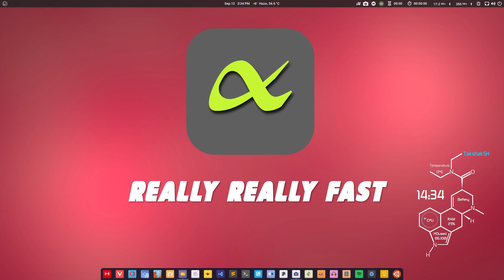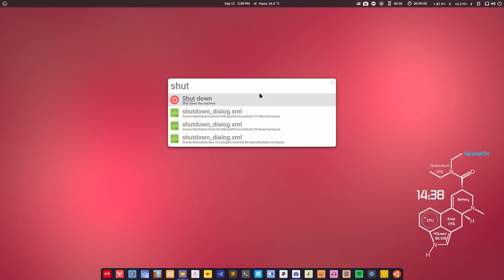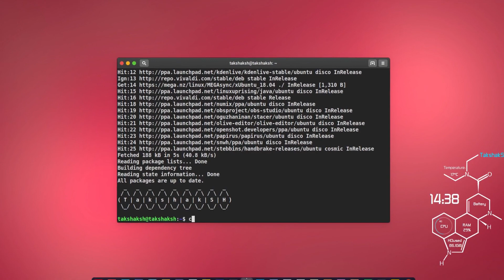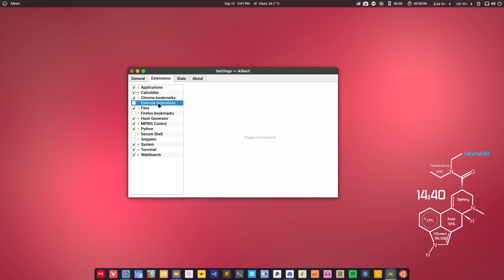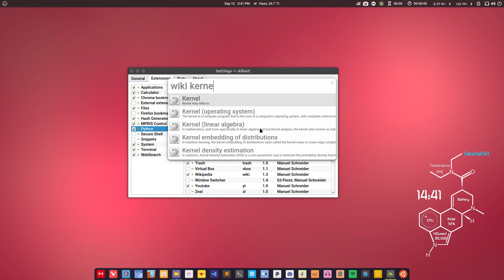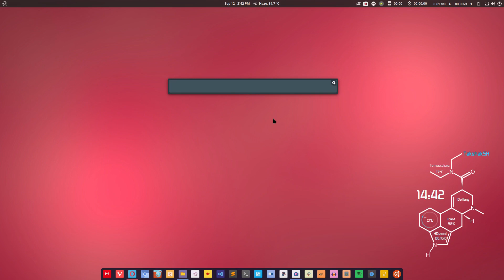Albert - An amazing application launcher for Linux (Ubuntu, Mint, Kali LInux, Manjaro)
Learn about Albert - An amazing keyboard launcher for Linux. It's an application that allows you to do things from the keyboard which you normally have to carry out with a mouse. Having one makes your interaction with your computer very easy and quick.

If you stuck with anything don't forget to ask in the comment section.